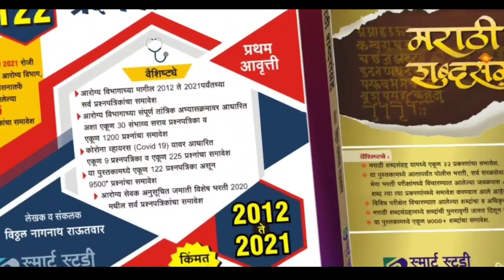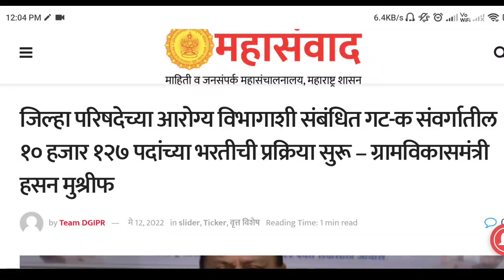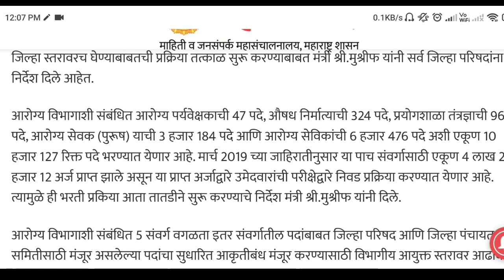आरोग्य विभाग भर्ती 2022 | जिल्हा परिषद-आरोग्य सेवक,सेविका, प्रयोगशाळा तंत्रज्ञ,औषध निर्माता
Arogy vibhag Bharti,zilha prishad Bharti timetable,zp Bharti vacancy, government recruitment,jobs, Arogy Sevak total Vacancy,arogy Sevika arogya vibhag

🛑 जाहीरात टेलीग्राम वर पहा👇
Teligram Channel Join करा👇